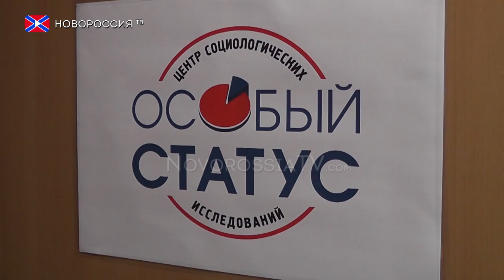«Особый статус» в Донецке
Что важно для дончан в социальных исследованиях?
Правильно, социальные исследования в Донецкой Народной республике. И именно, с такой целью в Донецке образован центр «Особый статус».
Реквизиты:
Для переводов из России и СНГ на счета "Новороссия ТВ":
Сбербанк России
Номер карты 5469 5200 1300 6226 Павел Г.
Реквизиты счета:
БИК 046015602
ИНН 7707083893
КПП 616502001